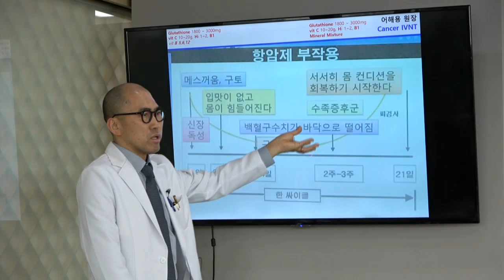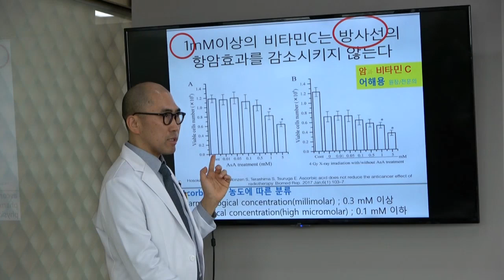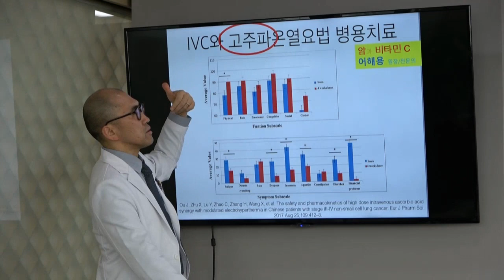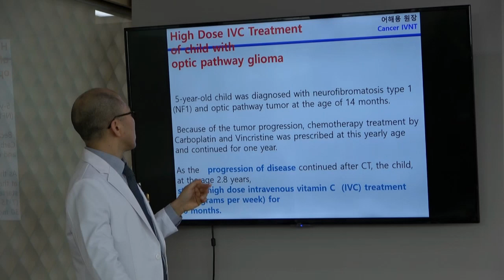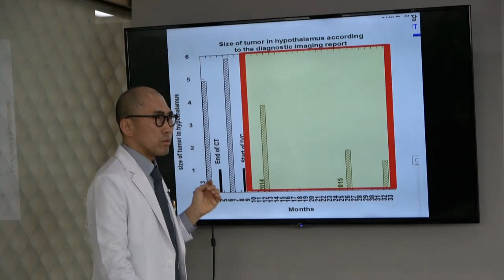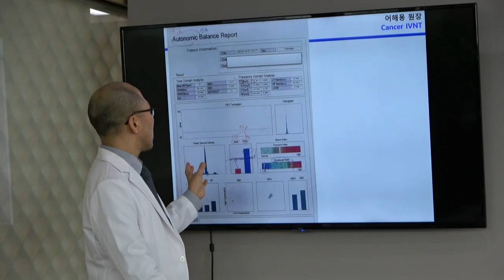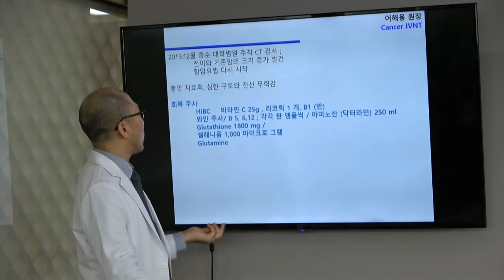Dr. 어해용의 암환자 특강11: 항암의 실체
고농도비타민C 정맥주사와 여러 비타민을 투여하여 암의 예방과 치료 및 관리를 위한 Dr. 어해용 원장의 암환자 대상 특강입니다.
Dr. 어해용 원장님은 현재 비타민c월드(vitamincworld.com) 부회장과 힐락암난치병연구소장을 맡아 진료하고 계십니다.

Dr.어해용 원장님은 미국 리오단연구소와 일본IVC학회 연수를 거쳐 비타민c월드 설립자이신 고 하병근 박사님과 함께한 원년 멤버로서 한국형 고농도비타민c 정맥주사를 여러 의사 선생님들 대상으로 강의를 하고 있습니다.

오랫동안 연구와 진료를 통하여 축적된 암과 고농도 비타민c정맥주사 치료방법 그리고 암과 비타민,영양등에 대하여 환자들을 위한 의학정보를 아낌없이 제공하고 있습니다.

[Dr. 어해용 원장 강의 동영상별 목차 ]
1. 개론 : 암과 비타민 치료  (약 10분)
2. 치료의 큰 틀                 (약  4분)
3. 암의 비티민 치료 분류    (약 10분)
4. 주사 치료 방법              (약 12분)
5. 비타민 주사 시연           (약  7분)
6. 치료 전 준비                 (약  4분)
7. 암, 앎, 함                      (약  7분)
8. 회복 주사                     (약  4분)
9. 오존 주사 시연              (약  3분)
10. 암 예방                      (약  4분)
11. 항암의  실체               (약  6분)
12. 나를 위한 치료            (약15분)